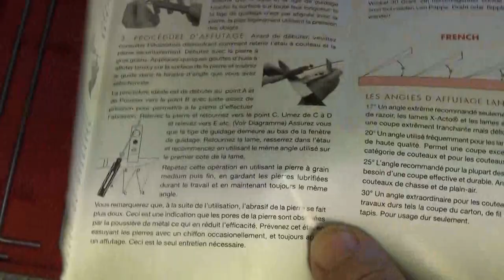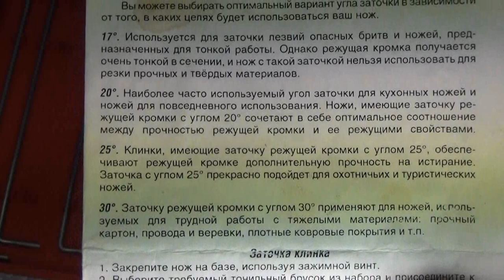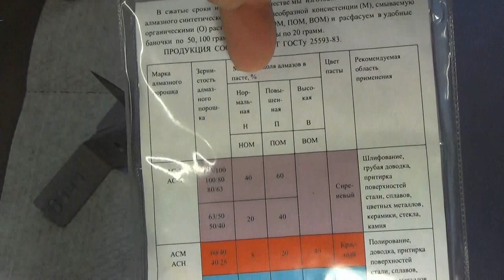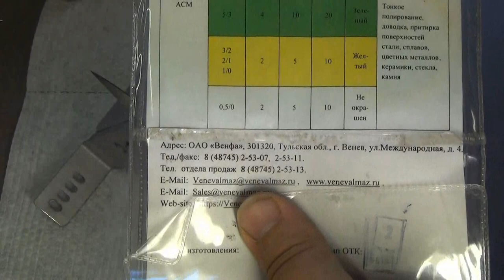Набор точильного приспособления LANSKY. Как правильно заточить нож . Секреты от Тайменя .